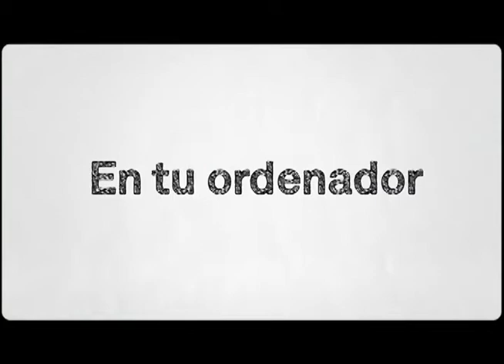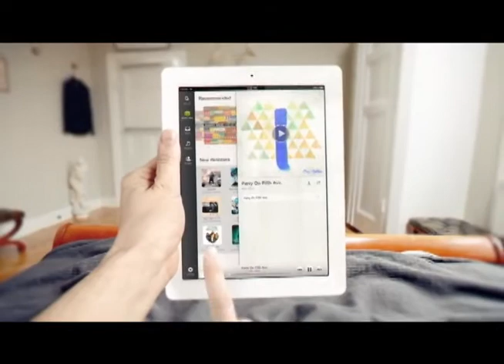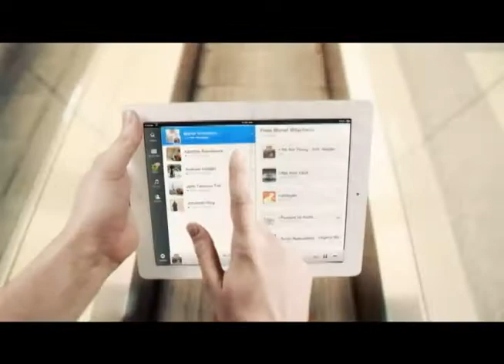Sección de tecnología "Suesca Tech" 19/feb/14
El informativo Notisuesca estrenó sección de tecnología con el periodista Juan Manuel Álvarez. En esta emisión nos habló de Spotify.